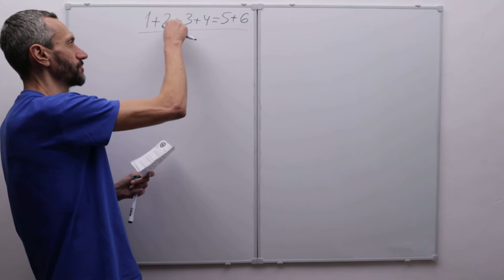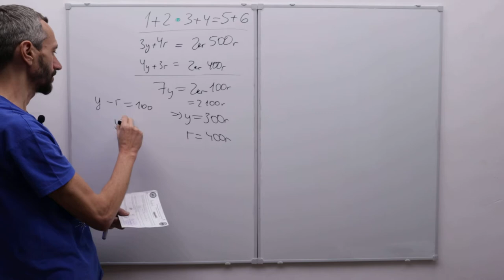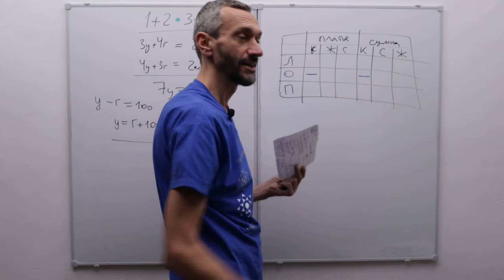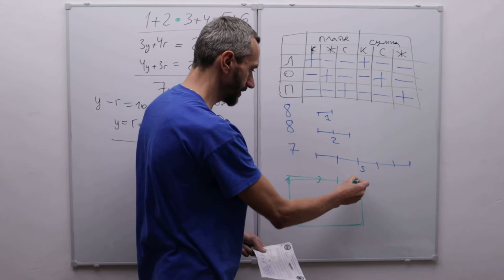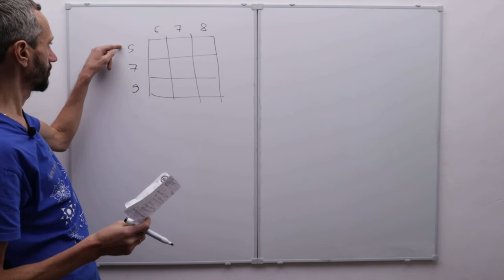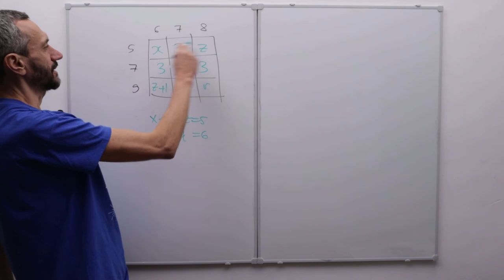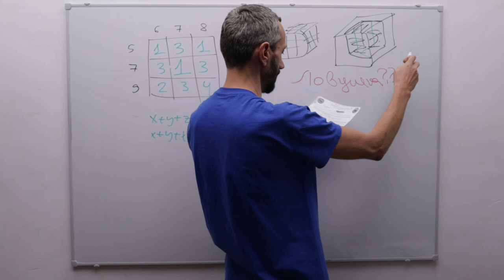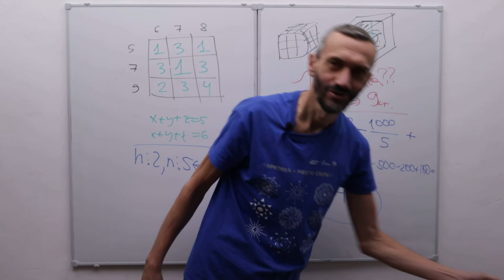ОЛИМПИАДА КАМСКОГО МАТЕМАТИЧЕСКОГО ЦЕНТРА, СОВМЕСТНО СО ШКОЛКОВО: РАЗБОР! (БЫЛА В 2022 ГОДУ :-))))